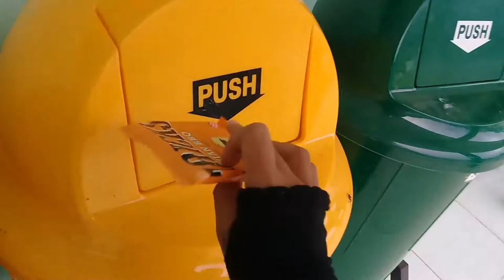Tentang Sampah (Kebersihan Lingkungan) UKK 2019